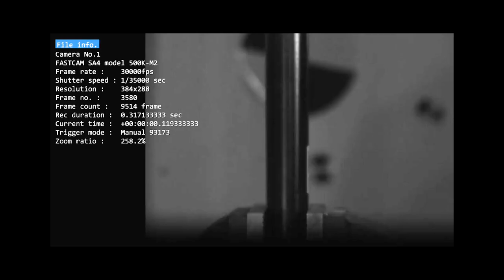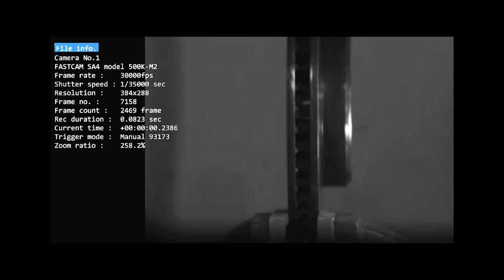SVI's "Shoot Through" Series, Episode 1: Brake Disc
Welcome to the first episode of our new "Shoot Through" series, in which we set out to answer whether various (mostly standard) automotive components are capable of stopping a round discharged by a firearm.

In order to investigate the exact effect a 7.62x39 mm conventional steel-core round fired from an AK47 has on each sample, we secured the use of a Photron Fastcam SA4 high-speed camera, courtesy of the Council for Scientific and Industrial Research (CSIR). The resultant slow-motion footage makes for fascinating viewing.

The subject of the first episode is a ventilated steel brake disc from a Toyota Land Cruiser 79 bakkie. We hope you enjoy it!

ABOUT US
SVI is an original equipment manufacturer that is based in South Africa and has specialised in armoured vehicles since 2004. The company is a market leader in Africa, serving the private, corporate, security, mining and governmental segments. SVI holds a Level 2 B-BBEE certification and its quality management system is certified to ISO 9001:2015 by TÜV Rheinland.